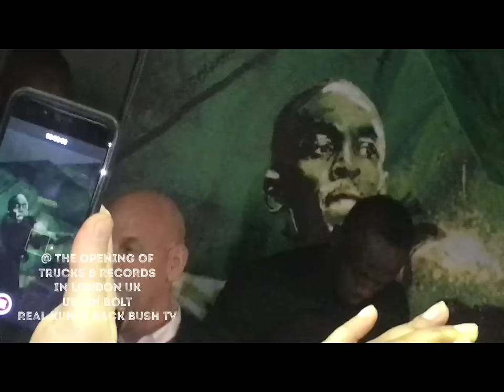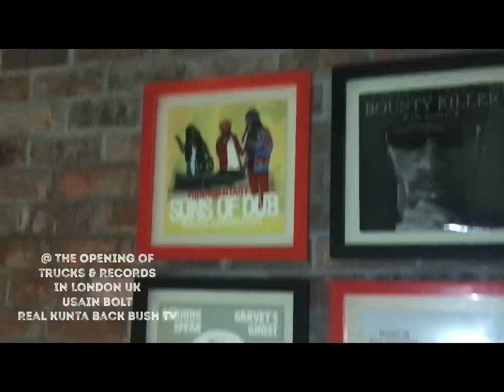@ THE Opening of tracks & RECORDS In London uk Usain Bolt Real kunta back bush TV PT 1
@ THE Opening of
tracks & RECORDS
In London uk
Usain Bolt
Real kunta back bush tv PT 1